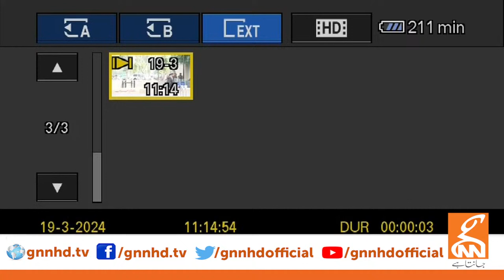PTI Leader Zain Qureshi Media Talk